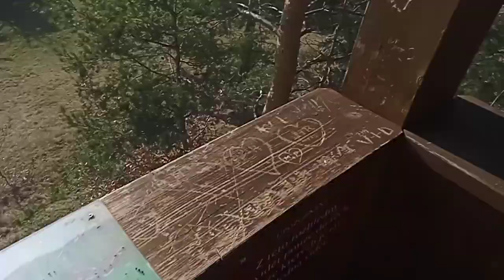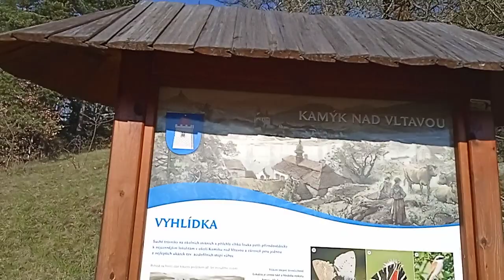Rozhledna Kamýk nad Vltavou 🇨🇿 návrat 🎥 10.4 2024 DÍL 1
Doporučuji prohlídku okolí Kamýk nad Vltavou 🎥 krásný místo středočeského kraje Příbram.

Video bez muziky 👍